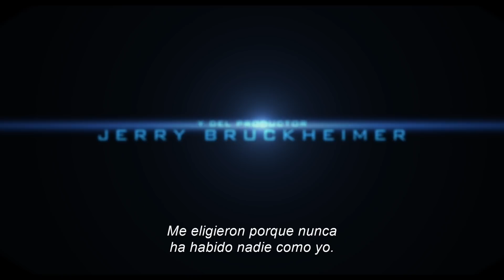PROYECTO GÉMINIS - TRÁILER A SUBTITULADO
¿Quién te salvará de ti mismo? Del visionario director Ang Lee y el nominado al Premio de la Academia Will Smith llega Proyecto Géminis. En cines 10 de octubre.